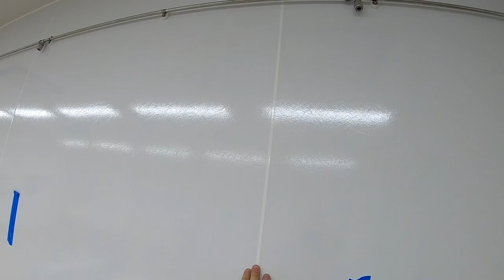ПОСЛЕДНИЙ РАБОЧИЙ ДЕНЬ, ИТОГИ, ПЕРСПЕКТИВЫ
Последний рабочий день.Диалог с американцем.Что я делал в этот день? Итоги по работе. Оплата труда.Что дальше?